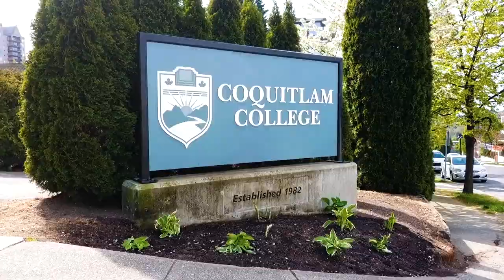#2803 530 Whiting Way, Coquitlam - Real Estate Virtual Tour - Tara Morrow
View to see PRICE and more PHOTOS.

BRAND NEW SUB PENTHOUSE WITH WRAP AROUND 400 SQ FT DECK & unobstructed 270 degree views of the golf course, mountains and river in Onnis highly sought-after Brookmere development. 1,016 sqft. 2 bed, 2 bath + den CORNER UNIT with the largest kitchen in the building. Gourmet Kitchen-Aid appliances, gas range & quartz waterfall countertop with bar seating for 6! Air conditioning (exclusive only to penthouses), 2 side by side parking spots & storage locker. Central location across from Lougheed mall and steps to the Evergreen + Millennium lines. Unbelievable amenities - top of the line fitness facility, yoga room, games room, large party room, theatre, guest suite, daycare and playground. Coquitlam College is just downstairs and only a 10 min drive to SFU. Move in today! Live beautifully...

Bedrooms: 2
Bathrooms: 2
SqFt: 1016